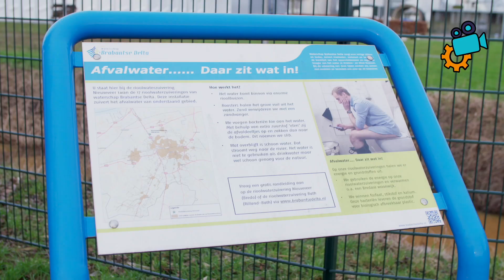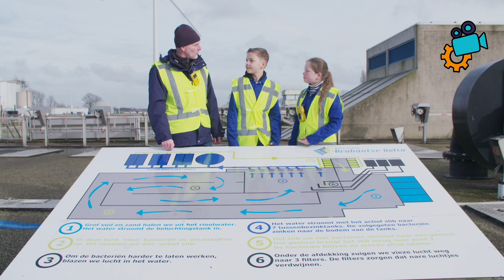Wat mag er door de wc - W en T Journaal Aflevering 2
Wat mag er eigenlijk allemaal door de wc? Die vraag stelden de leerlingen Jelte en Veerle van basisschool de Neerhof uit Zevenbergen. In deze aflevering van het W&T Journaal gaat Kevin samen met de leerlingen Jelte en Veerle op onderzoek uit bij Waterschap Brabantse Delta om van alles te leren over waterzuivering.

Door goed waterbeheer houden wij onze voeten droog, hebben wij schoon water en is er niet teveel, maar ook niet te weinig water.

Meer weten over het werk van waterschap Brabantse Delta?